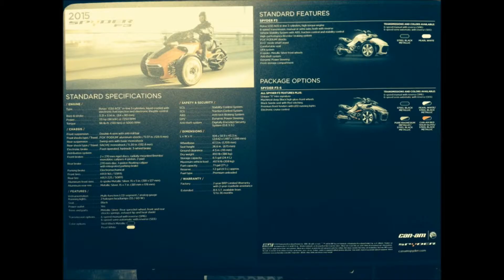More photos from Club BRP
Rick Damouth  says hi from the show and sends us some more photos of things to come!